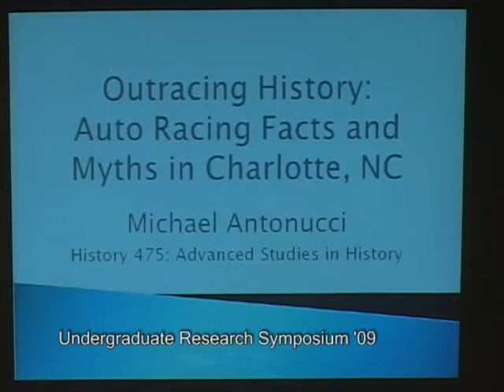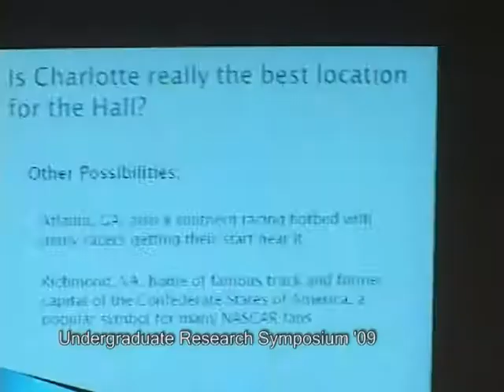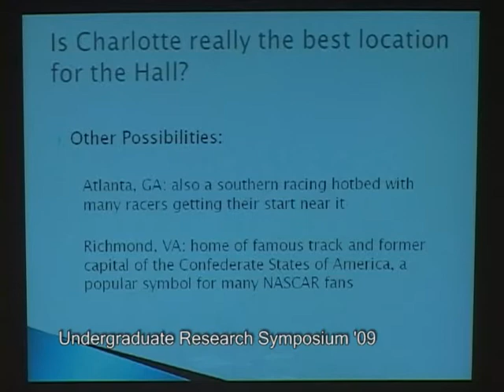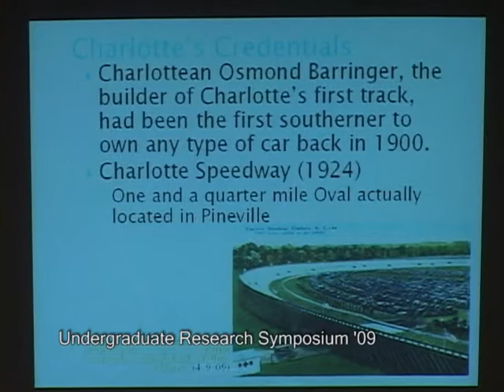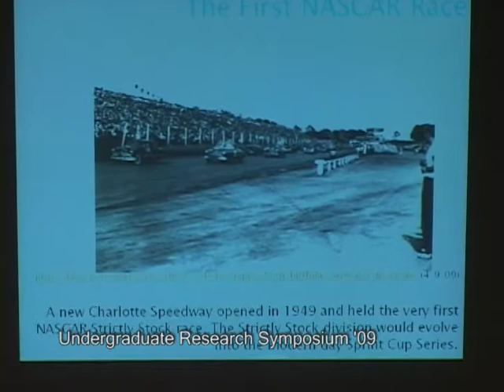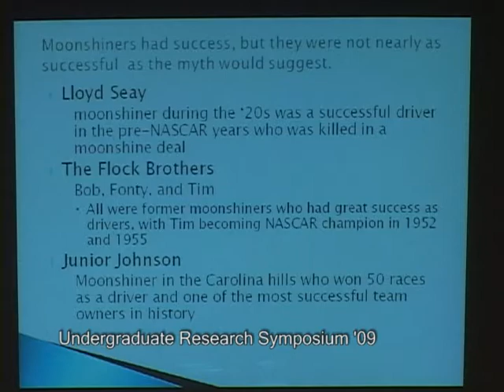Wingate University - Undergraduate Student Research Symposium